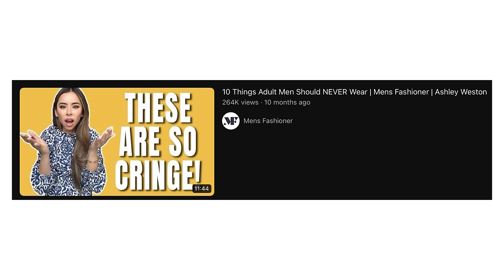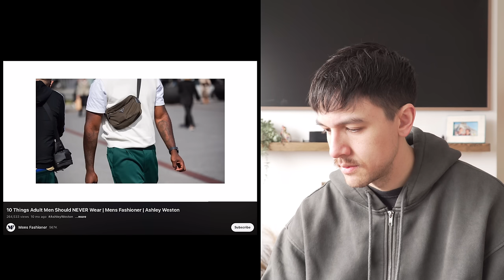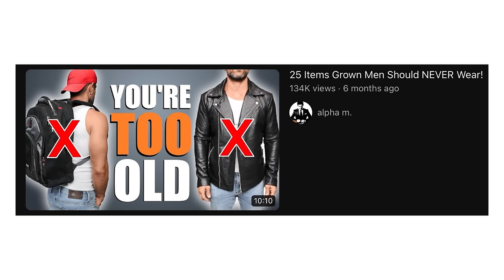Worst Fashion Channels Ever?